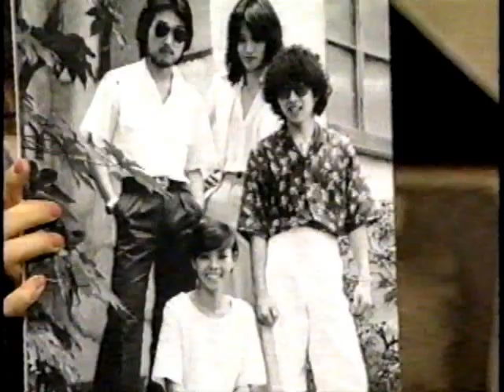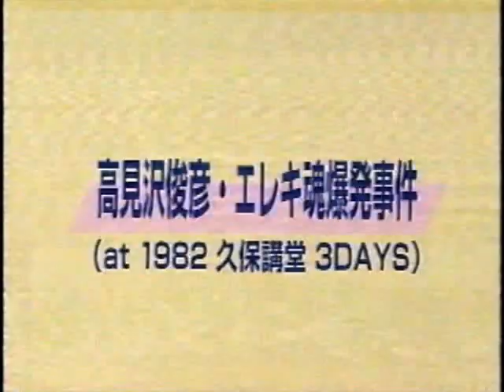アルフィー20年の歴史を語る（1） 1994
アルフィー20年の歴史を語る
デヴュー前から1982年久保講堂３Daysコンサート/ロッカー高見沢俊彦誕生まで